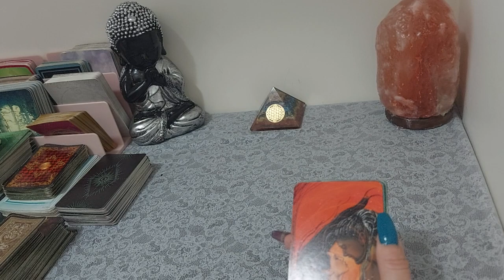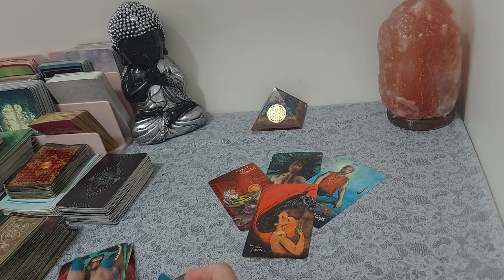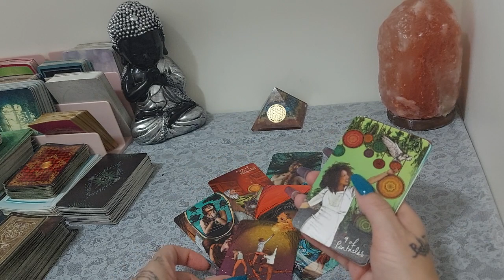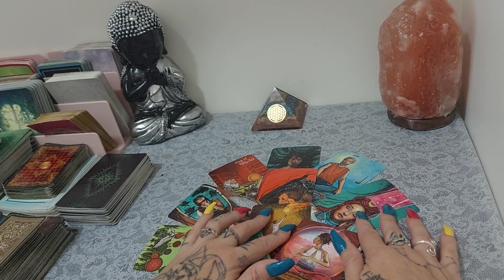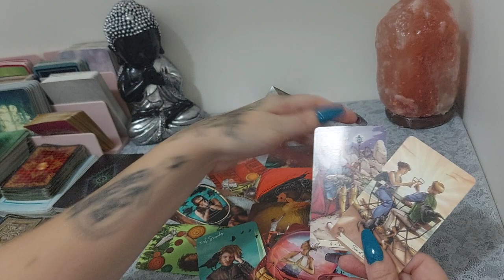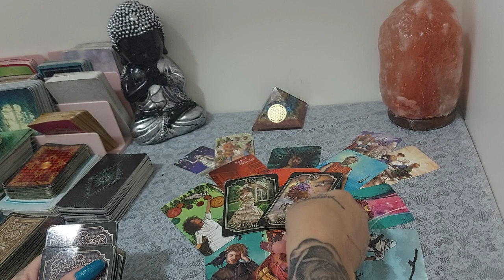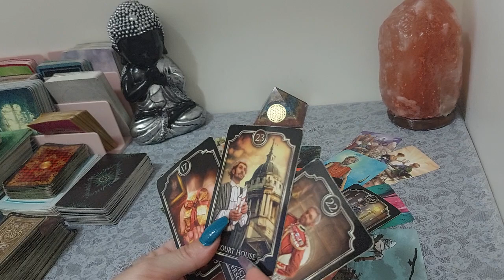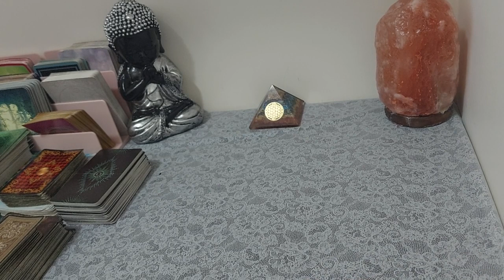ARIES - THE PROPOSAL & THE BLAST FROM THE PAST -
Hi

Welcome to your February Predictions reading.